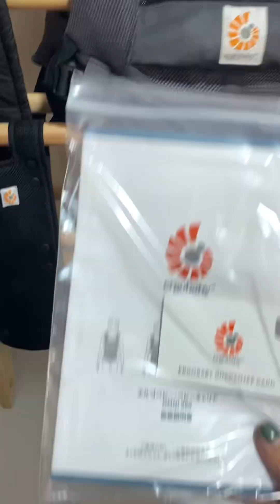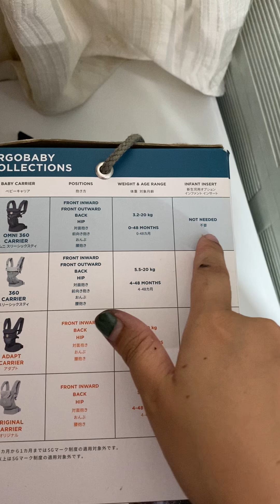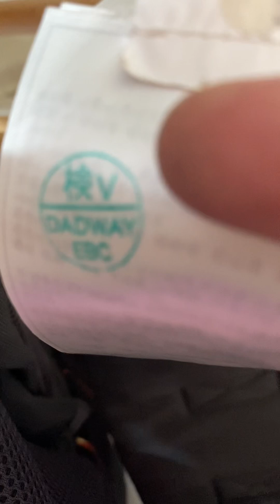ErgoBaby Omni 360 Cool Air carrier